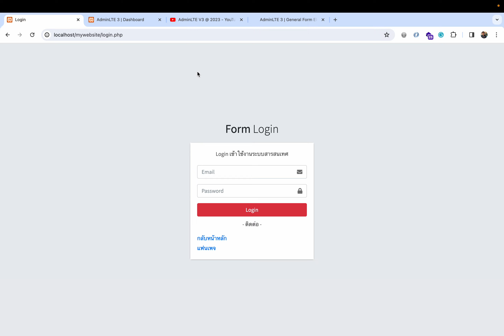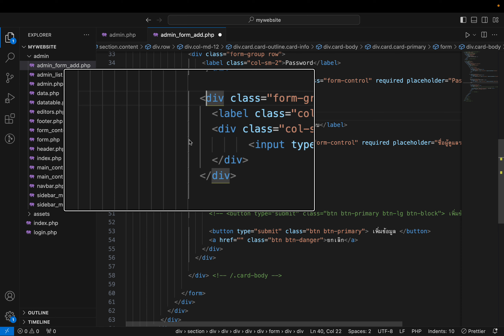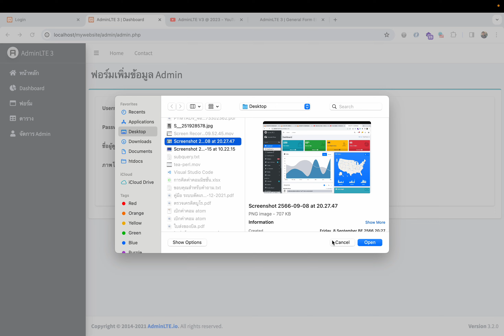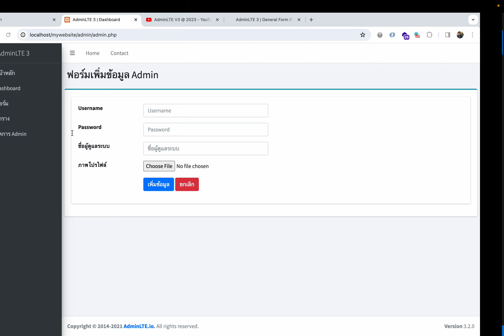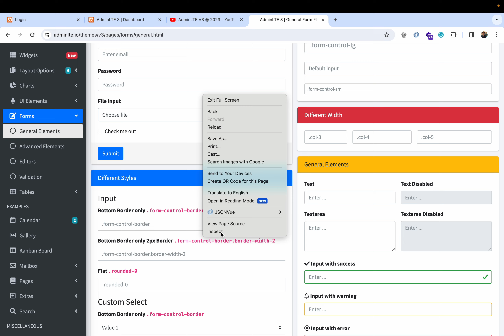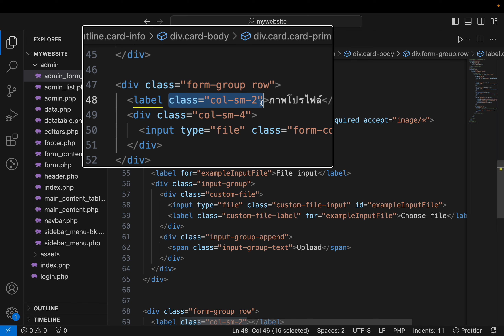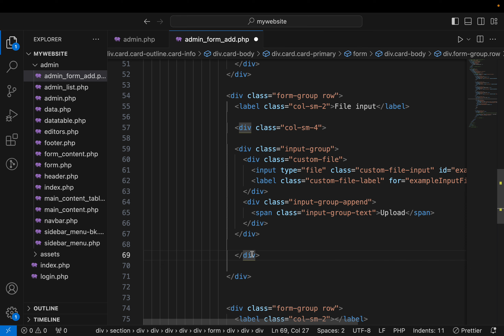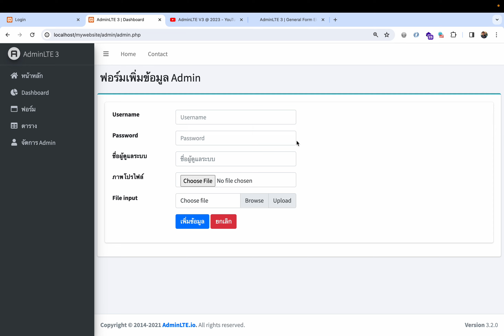Ep.25 Design UI Upload Form (ออกแบบฟอร์มอัพโหลดไฟล์สวยๆ) , สอนปรับแต่ง AdminLTE v3 2023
สวัสดีครับ ในคลิปนี้ ผมจะสอนออกแบบหน้า UI Upload Form (ออกแบบฟอร์มอัพโหลดไฟล์)  เพื่อเตรียมนำไปใช้ร่วมกับ PHP PDO MySQL มีทั้งหน้าบ้านและโฟลเดอร์หลังบ้าน ฝึกไว้ครับ เผื่อได้ใช้
ระบบที่ใช้ AdminLTE v3